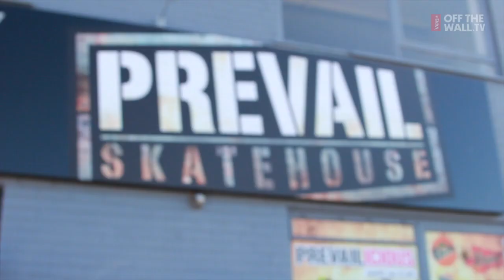Vans Shop Riot 2014: UK South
The 2nd stop of this years Shop Riot UK tour was held at Prevail Skate House on the 31st August.
12 teams showed up to compete in this Southern leg to compete for cash and honour… here is what went down.

About Vans Shop Riot:
Vans Shop Riot celebrates the teams and the independent stores that make our scene what it is.

The contest series assembles the best skateshop teams across Europe to battle it out in front of live audiences in pursuit of being crowned the skateshop champions of Europe.